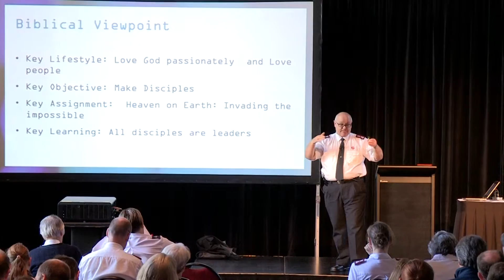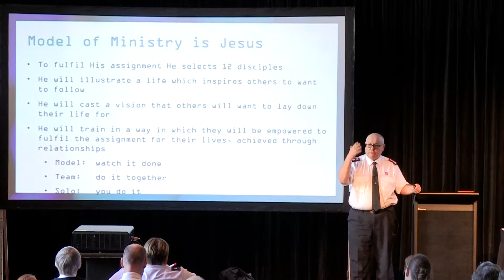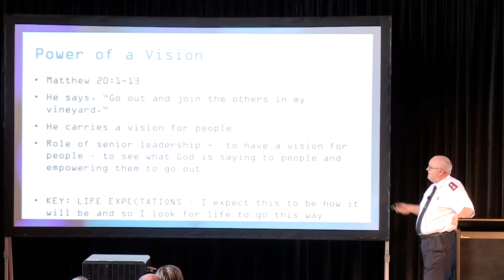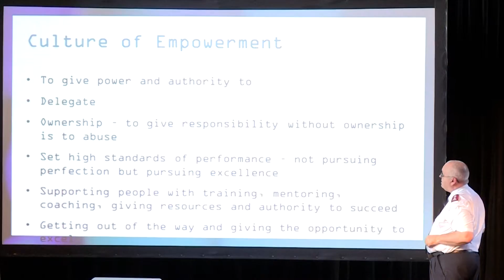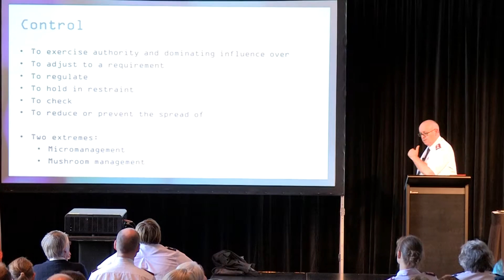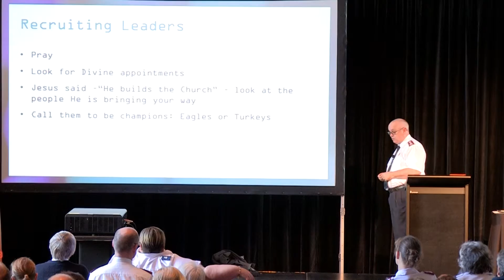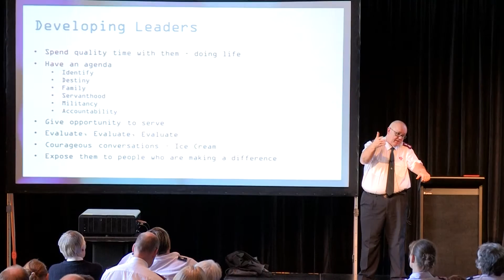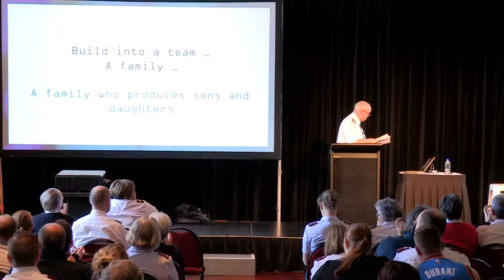Major Ivan Bezzant - 'Leading Through Others'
Major Ivan Bezzants seminar 'Leading Through Others' from the 2016 Mission Now Conference.